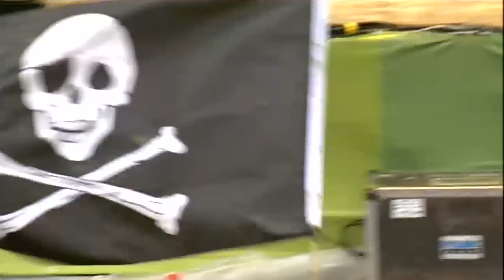Keane - Snowed Under (Glastonbury 2005) (4)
Keane - Live At Glastonbury 2005
Setlist :
01 - We Might As Well Be Strangers
02 - Everybody`s Changing
03 - She Has No Time
04 - Snowed Under
05 - Somewhere Only We Know
06 - This Is The Last Time
07 - Bedshaped